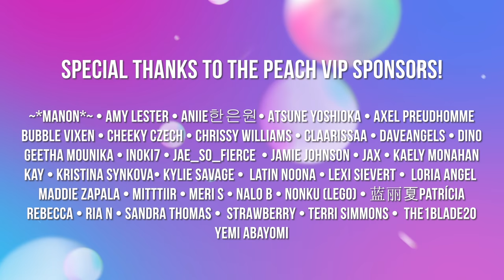Koreans React To TikToks' Mixed Girl And Boys Check | Peach Korea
Hi Peaches! 🍑 Today Riri and Sehee will react to the most popular 'Mixed girl check' videos on TikTok! It's so amazing and addictive to watch these people and how their kids turned out to look like! I bumped into these TikTok trend and wanted them to react to these! 🧡 We started the video with a little game: Dare or dare! It got a little awkward for both and we had so much fun! Did you like this video?

▶︎ Vianney D.

Like them, become a Peach sponsor and help us grow and make better content!

📈316,700